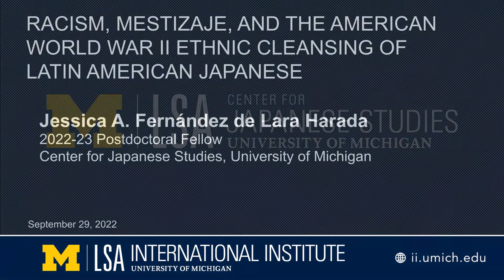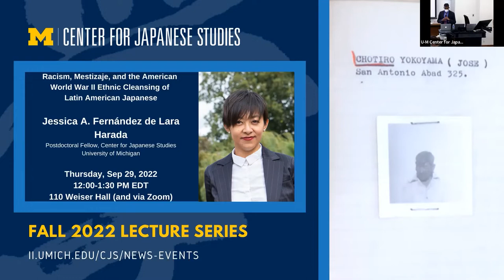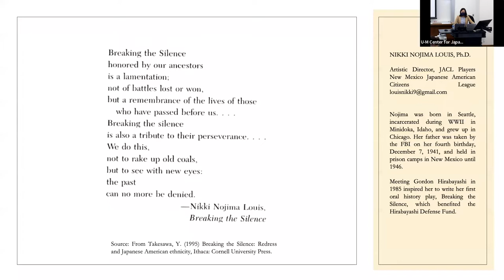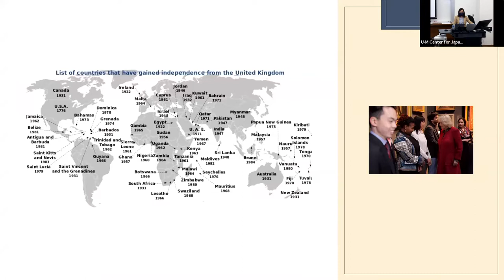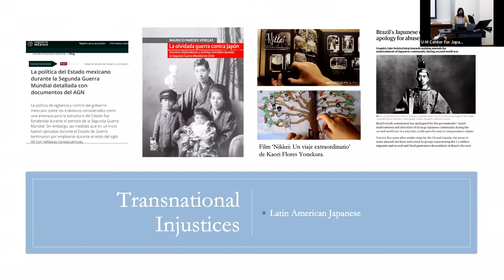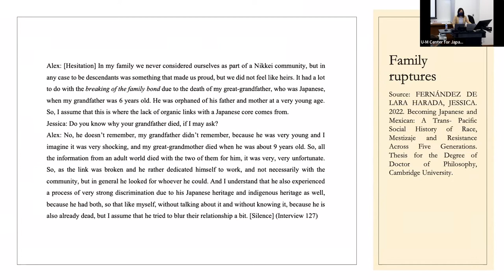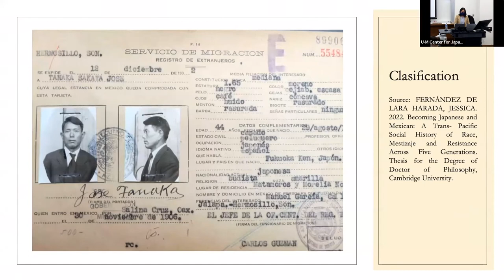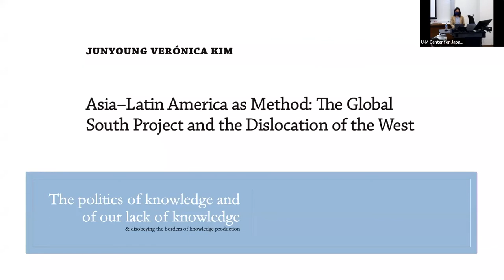Racism, Mestizaje, and the American World War II Ethnic Cleansing of Latin American Japanese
Jessica A. Fernández de Lara Harada, 2022–23 Postdoctoral Fellow, Center for Japanese Studies, University of Michigan

Cosponsored by the U-M Center for Latin American and Caribbean Studies.

Drawing on a comparative perspective, in this presentation, I discuss racism as a modern global system rooted in European colonialism, mestizaje as a racial regime of white assimilation, and the US empire-state led elimination of people of Japanese origin across the Americas.

Jessica A. Fernández de Lara Harada completed her doctoral studies at the University of Cambridge, in the United Kingdom. Her doctoral research examined the overlooked historical experiences of Mexicans of Japanese origin across five generations in relation to the 'mestizo' racial system, citizenship and state violence, as well as repertoires of resistance in Mexico. This study built upon her master’s dissertation on graphic novel representations of mestizaje, the positioning of afro-descendants, and the operation of race and racism in Mexico from a transnational lens. Her research interests include trans-pacific history, nation-state building, and colonial formations in Mexico and Japan. Previously, Jessica completed an MA in Latin American Studies (with Distinction) at University College London, and a BA (First Class Honours) in Law at Universidad Nacional Autónoma de México. She was a Research Fellow at the Centre for Historical Studies at El Colegio de México; co-founder of the CRASSH Research Group 'Power and Vision: The Camera as Political Technology'; and co-organiser of the conference Memories in Transit, supported by The Centre for the Study of Global Human Movement, at the University of Cambridge, and the British Academy.